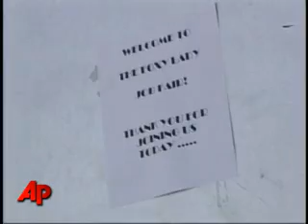Scores of people have applied to work at a Rhode Island strip club...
Scores of people have applied to work at a Rhode Island strip club. Providence's Foxy Lady held a job fair, seeking to fill about 35 positions for dancers, masseuses, bartenders and bouncers. (March 22)